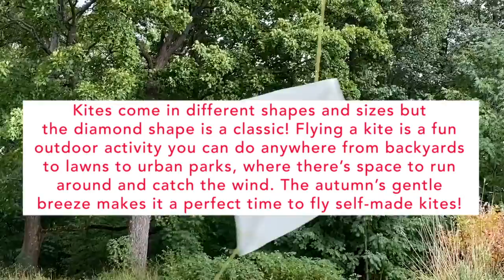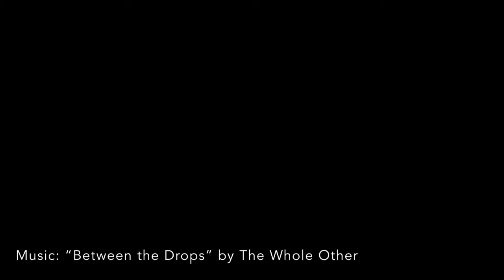Wednesday Workshops: Classic Kites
Kites come in different shapes and sizes, but classic diamond-shaped kites are among the easiest to make at home! In this Wednesday Workshop from the Heimbold Family Children's Playing & Learning Center, we'll show you how to use basic craft materials to build and then decorate your very own kite, which you can then personalize and fly anywhere that has space to run and catch the wind — whether in a local urban park or in your own backyard. Check out how to do it in the video above, and then take advantage of crisp and breezy days to set it sail in the air!